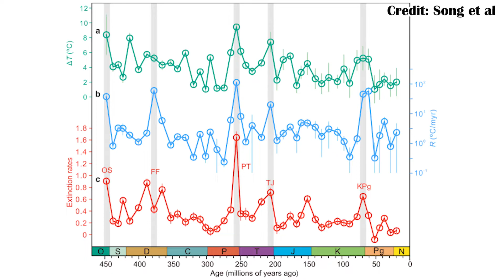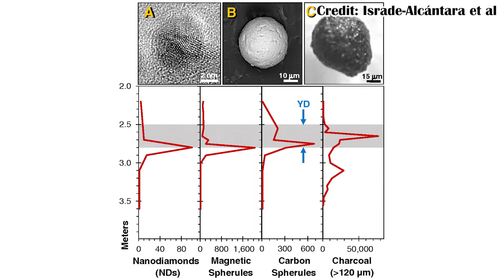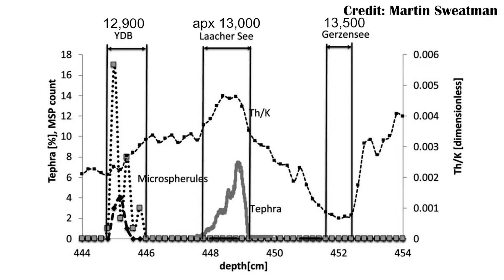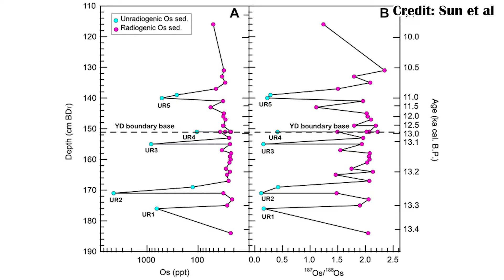Younger Dryas Impact? What the Evidence Tells Us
The Younger Dryas was an odd time in Earth's history and a new study looks at one of the potential causes, and how likely it is that it caused by an impact from space.